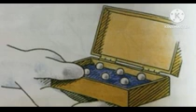चार का चिह्न। Sherlock Holmes 1